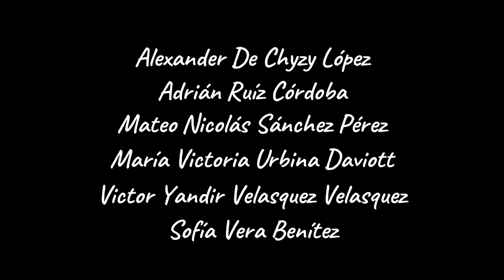Presentación Proyecto Reto Tech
Video realizado para presentar nuestro proyecto al Reto Tech.